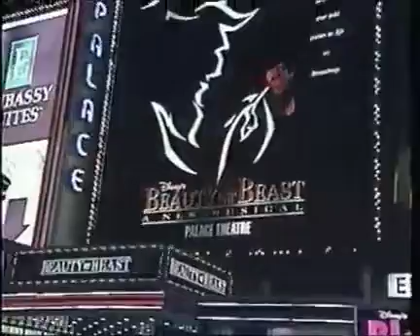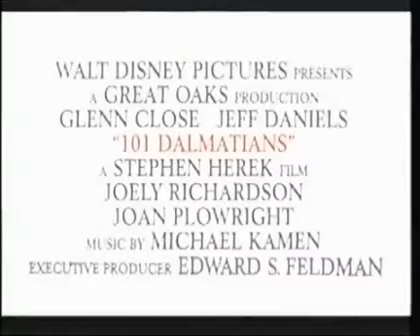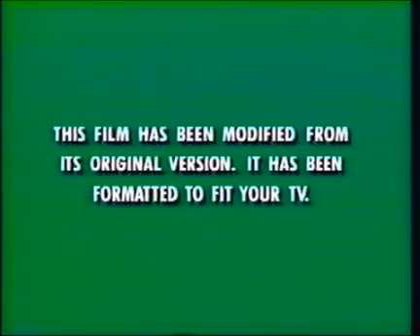Opening To Oliver And Company 1996 VHS (WDMC Print Previews Version)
Here's The Opening To 1996 VHS Of Oliver And Company (Walt Disney Masterpiece Collection)

1. Green FBI Screen
2. Walt Disney Company Intro/Coming To Theaters
3. 101 Dalmatians (Live Action) 1996 Theatrical Trailer
4. The Lion King Activity On CD Rom Trailer
5. And Look For These Great Disney Movies To Add To Your Home Video Collection
6. Fantastic Mr Fox VHS Trailer
7. James And The Giant Peach VHS Trailer
8. Muppet Treasure Island VHS Trailer
9. Alvin And The Chipmunks The Squeakquel VHS Trailer
10. Toy Story VHS Trailer
11. Frozen (2013) VHS Trailer
12. Walt Disney Masterpiece Collection (1994) Logo (And Now, Our Feature Presentation)
13. Green Format Screen Logo
14. Walt Disney Pictures (1992/1996) Logo (Oliver And Company Variant)